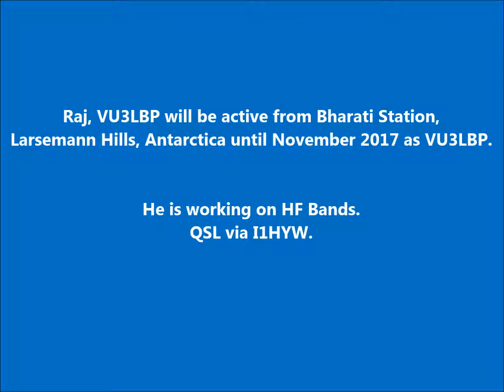VU3LBP Bharati Station Antarctica. From dxnews.com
Raj, VU3LBP will be active from Bharati Station, Larsemann Hills, Antarctica until November 2017 as VU3LBP.